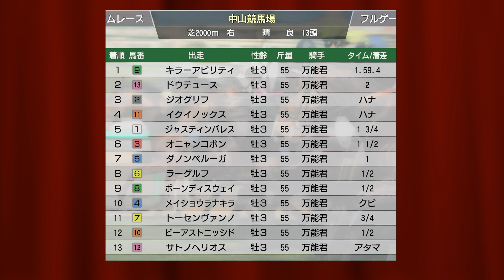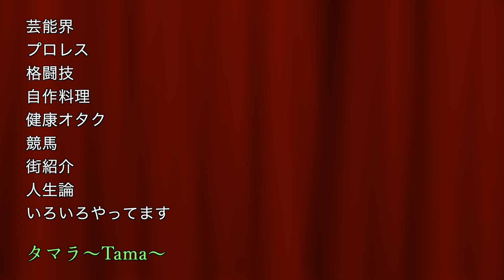上位4頭BOXで完璧的中❗皐月賞予想、ウイニングポスト2022本日発売！予想募集中！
上位4頭で全部的中です。CPUすごいです。サゲを押した方は馬券を外しましたな😁

ウイニングポスト2022発売当日の今日に作ってみました。登録馬が思ったより多かったのでシミュレーションは多頭数できました。なのでウイニングポストのCPU通りに走らせてみました。やっぱり画像が綺麗なので、嬉しいですね。
各人コメント欄に予想や想いを書いてくれたら嬉しいです。